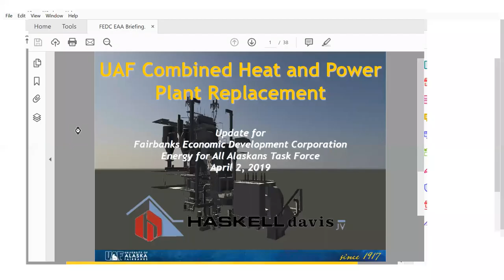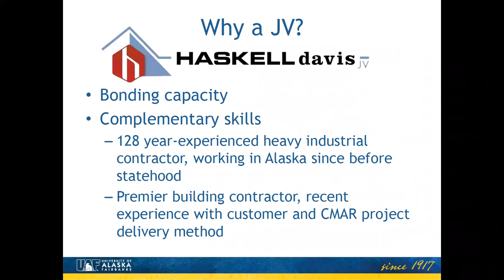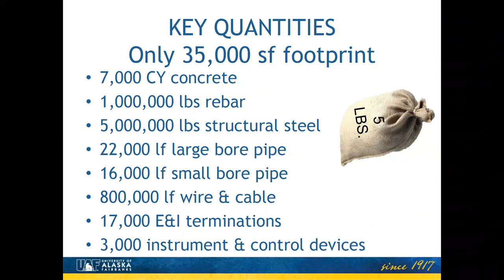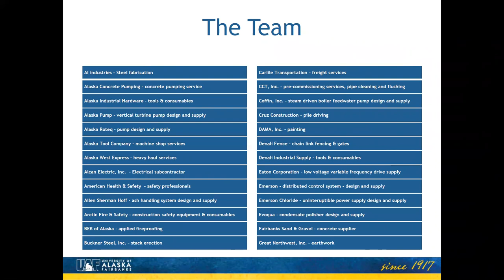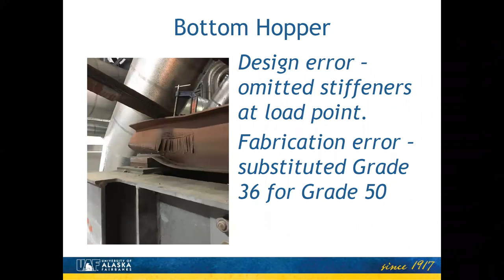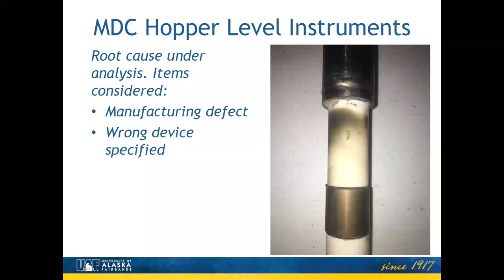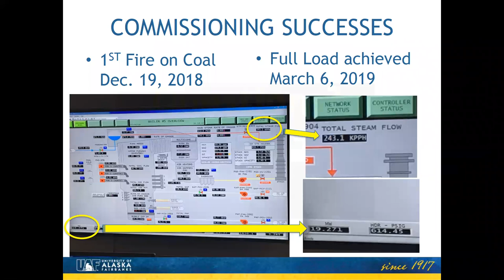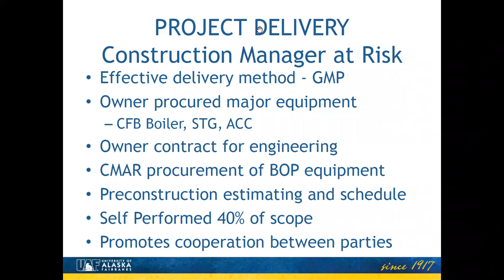Energy for All Alaska Task Force - April 2, 2019 - UAF Power Plant Update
Project Manager Doug Smith, of the development joint partnership Haskell davis, provide the Task Force with an Update on the near-ready-for-service, new, UAF Combined Heat & Power Plant.